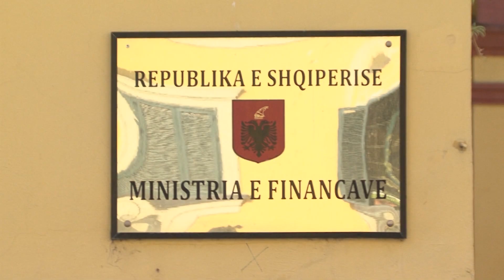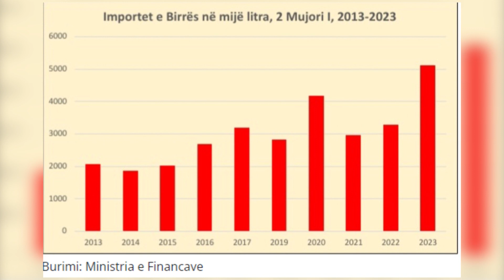Rritja e akcizës dëmtoi prodhimin vendas të birrës, ulet ndjeshëm konsumi i kafesë dhe karburanteve